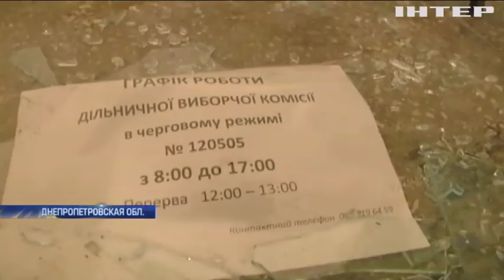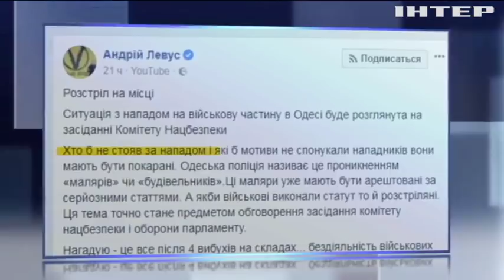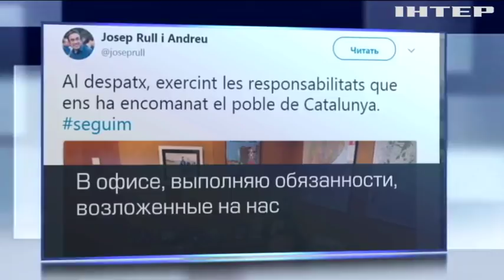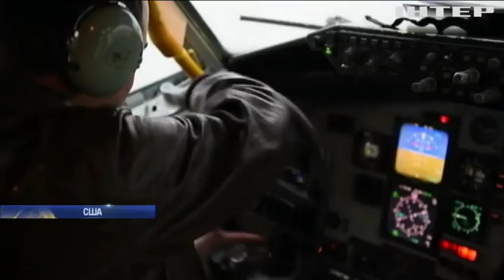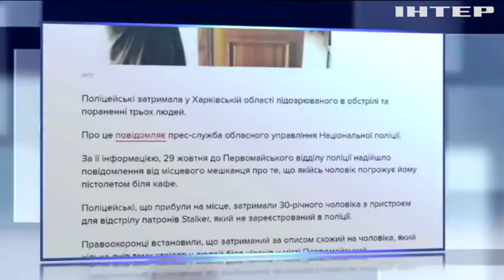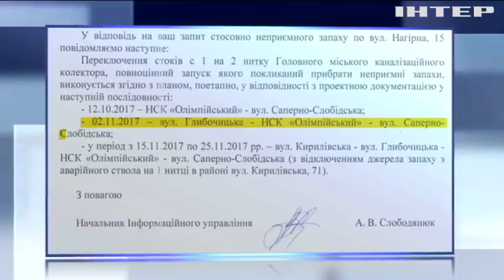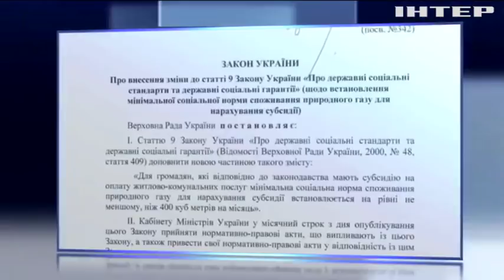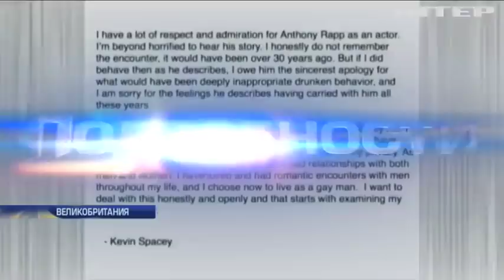Подробности, выпуск за 30 октября 2017 года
Смотрите в этом выпуске: Уничтожить бюллетени. В Днепропетровской области молодчики разгромили избирательный участок. Чем завершился дебош?; Портреты на вынос. Каталонские министры собирают вещи, а прокуратура Испании открывает дела против инициаторов референдума. Как дальше жить региону?; Репетиция ответа. В США стартовали ядерные военные учения. К чему готовится американская армия?; Не приземлился. Из-за непогоды в Черновцах не смог сесть самолет, в Западной Украине - бушует ураган. Как спасаются регионы?; Скелеты британского парламента. В чем подозревают депутатов Палаты Общин и чем может аукнуться их поведение?